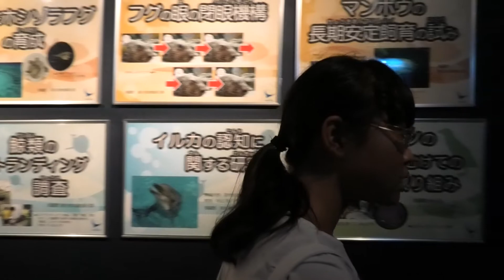真夏はやっぱり海響館で夜の水族館をめっちゃ楽しもうよ🎵🎵🎵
楽しい水族館大好きです！